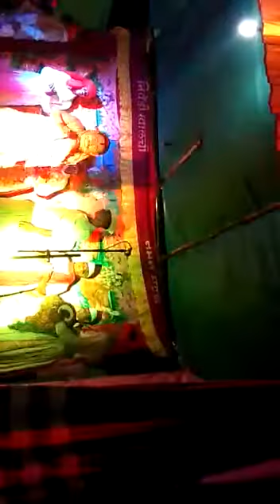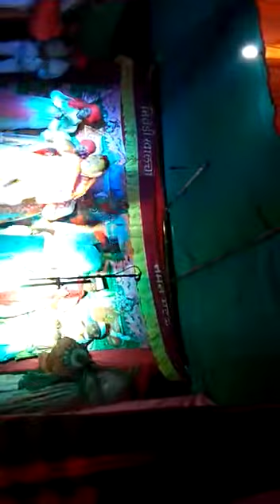🎭 नटवा | konkanche khele | बहुरंगी नमन 2019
श्री भावकाय देवी प्रसन्न 🙏
कोंकणातील लोककला / निवेंडी शितपवाडी - रत्नागिरी
नमन/खेळे  2019

Nivendi Shitapwadi-Ratnagiri
khele/Naman 2019